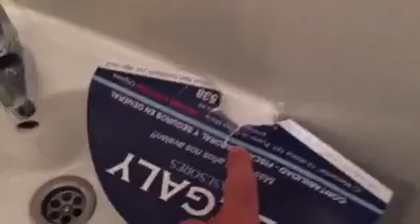WATER DE FERIA DEL PUERTO, LOS TAMPONES A SU SITIO COÑO